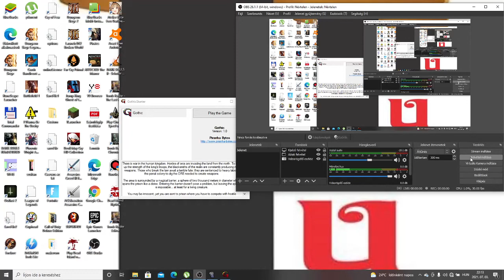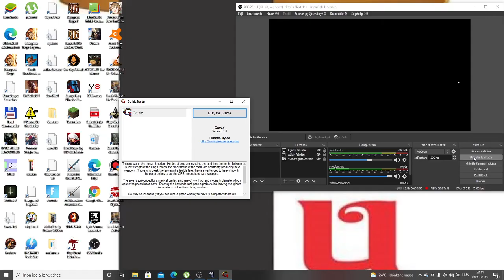Gothic végigjátszás 7. nap